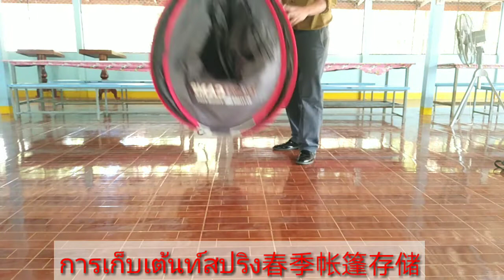春季帐篷存储การเก็บเต้นท์สปริง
春季帐篷存储การเก็บเต้นท์สปริง. อย่างง่ายๆ. วิธีการเก็บเต้นโยนหรือเต้นท์สปริง